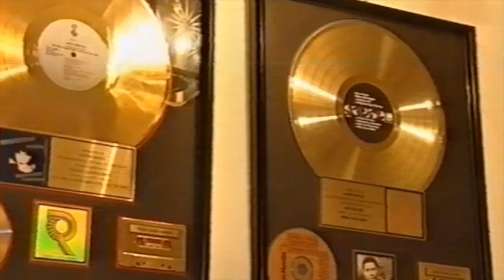Aaron Neville - rare 1992 NZ interview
Another rare interview, Aaron Neville in April 1992 interviewed by NZ singer Moana Jackson in New Orleans at the time of the 1992 Jazzfest. A candid revealing insight into one of the greatest American talents to emerge from the fabled city of the South